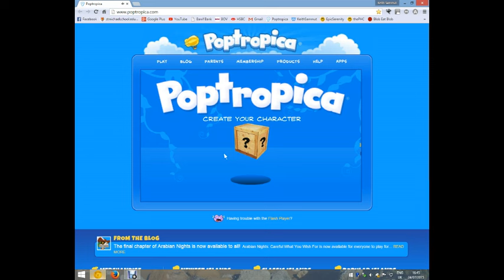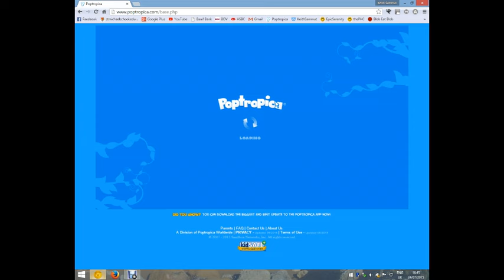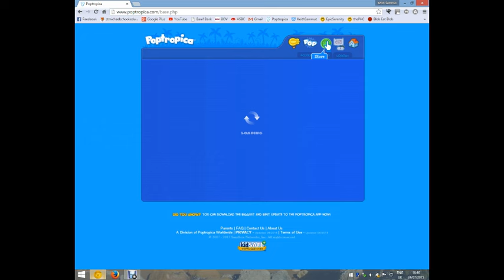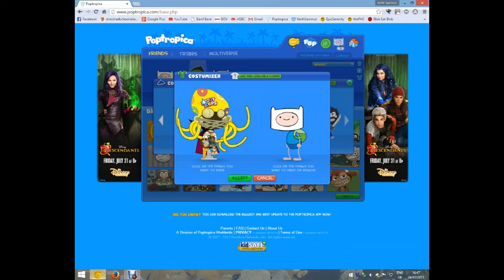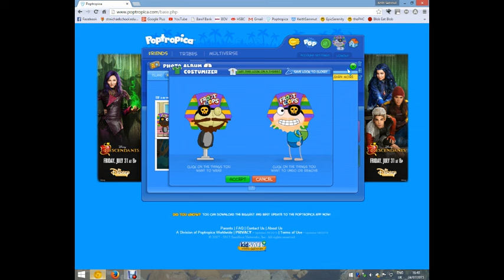Old Ad Glitch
This is a tutorial for the Old Ad Glitch